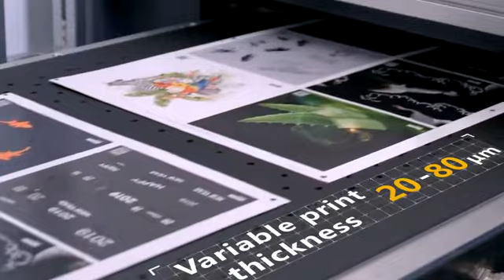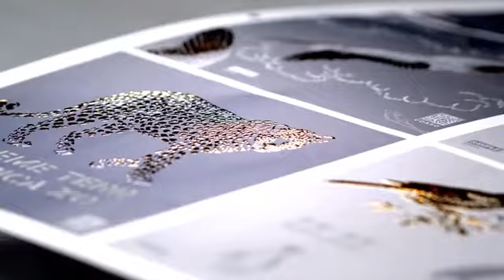VOKEDA digital 3D spot uv coating machine with cold foil printing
3D spot UV coater machine with cold foil printer
Thanks